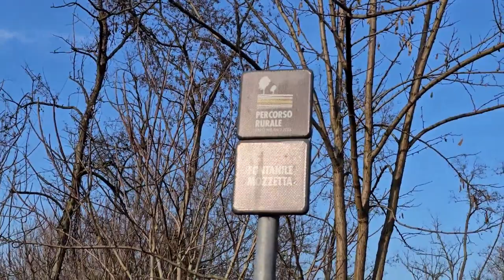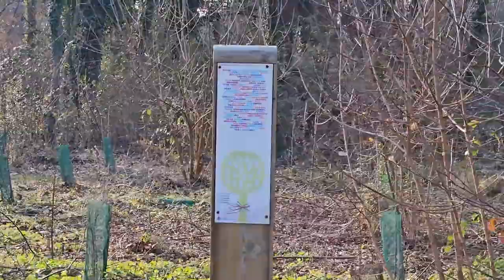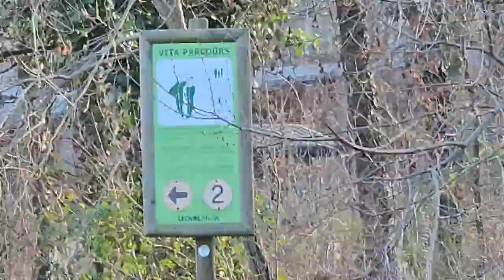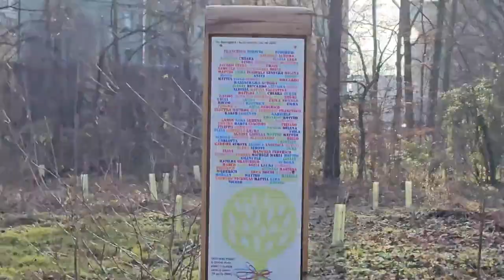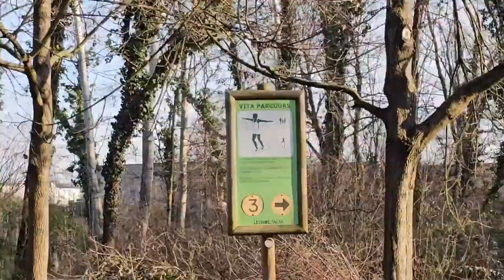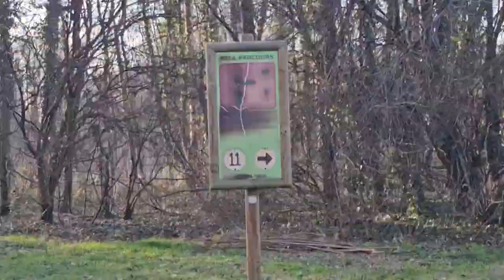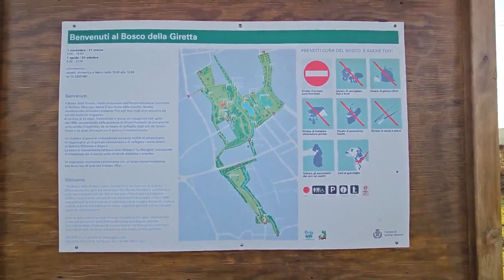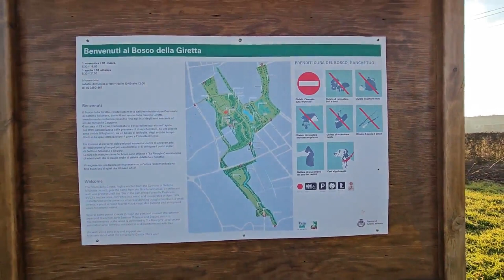2024 01 24 ore 15 02 13 Settimo Milanese 3 1-2 (camminata nel Parco "Bosco della Giretta")